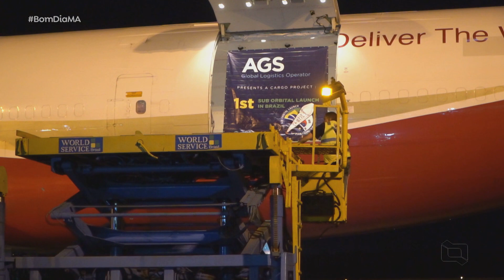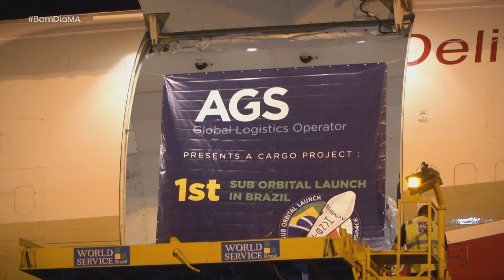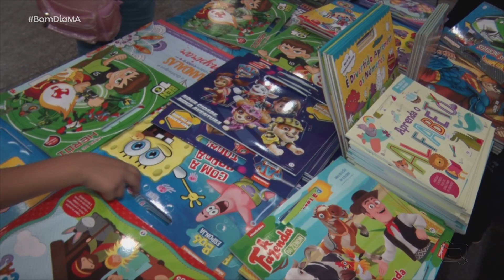(Edição 06/12/22) Veja a edição do Bom Dia Maranhāo desta terça-feira